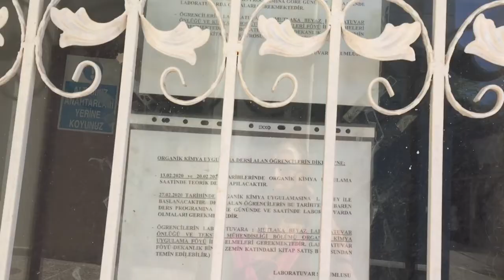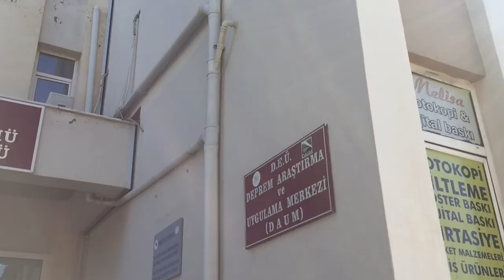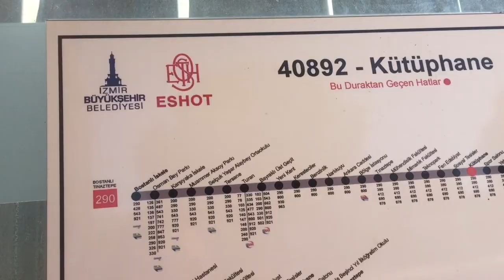DOKUZ EYLÜL ÜNİVERSİTESİ KAMPÜS TURU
Merhabalar, sizlere bu tercih döneminde Dokuz Eylül Üniversitesini gezdirdim. Sorularınızı sorabilirsiniz.